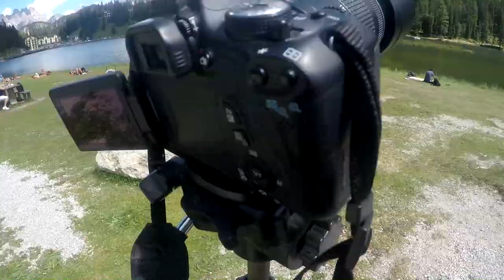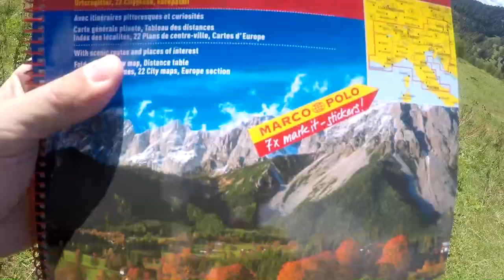Jak jsem cestoval autem po Alpách?!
My backpacking around Alps with my GoPro and Canon camera! I rode 3100km via 5 countries. I took 7000 photos and 3 hours of shots.
This is my edit from Eurotrip. You can see the best moments and incredible expirence.
 I enjoyed a lot of incredible moments,  visited a lot of places, met good people, saw local cultures, experienced interesting stories, and enjoyed life. I can not tell which place was the best because every place had different and interesting magic.Every place I enjoyed, I have nice memories and I'm looking forward to the next trip.
My photos from Alps at my instagram: tomasdvorak1
Location: Austria, Switzerland, Lichtenstein, Italy, Germany.
             2.TRAILS - A Flume Tribute

My travel instagram: TOMIKDVORAK